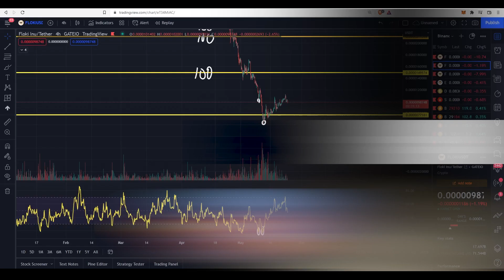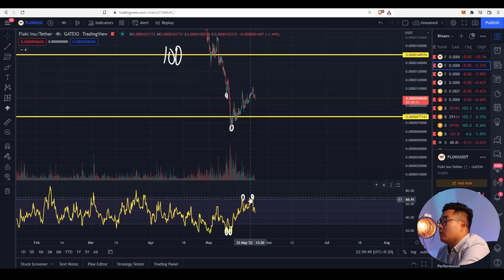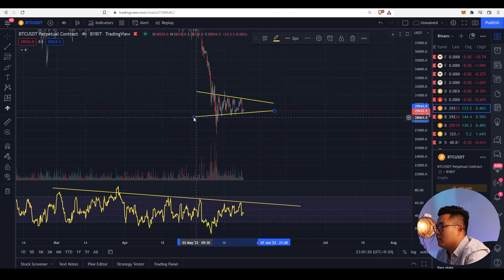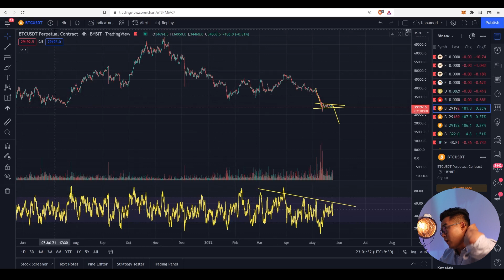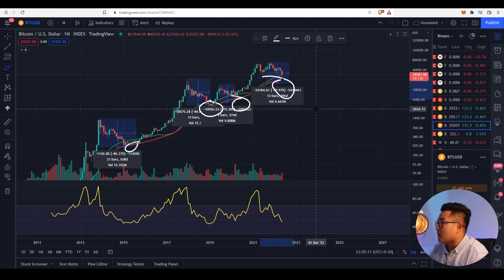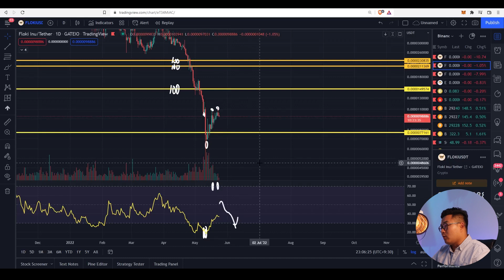EXCITING DAYS AHEAD! FLOKI INU LATEST NEWS & UPDATE with FREE $FLOKI TECHNICAL ANALYSIS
EXCITING DAYS AHEAD! FLOKI INU LATEST NEWS & UPDATE with FREE $FLOKI TECHNICAL ANALYSIS. f you truly believe in the potential of Floki Inu, then I'm going to share with you all the latest $FLOKI INU Fundamental and Technical Analysis for today and why I believe that Floki Inu will definitely moon soon and everything that's happening right now is an opportunity for everybody to collect more before its inevitable growth!

Come and learn everything there is that you need to know about Floki Inu $FLOKI as I give you all the latest cryptocurrency news and analysis, specifically for our favorite coin right now which is $FLOKI. Join me as I share with you some Floki Inu technical analysis today, as well as some Floki Inu news and updates, specifically about Floki Inu's Incoming Metaverse known as Valhalla while giving you general knowledge when it comes to investing in crypto tokens like this one!

Stay tuned for more FLOKI INU and the Valhalla Metaverse updates and news and make sure to LIKE, SUBSCRIBE, and CLICK THAT NOTIFICATION BUTTON so you won't miss any of them!

In this video, you'll learn the following:
- Floki Inu Technical Analysis
- Floki Inu Fundamental Analysis
- Floki Inu Price Action
- Floki Inu Price Prediction
- Trading Floki